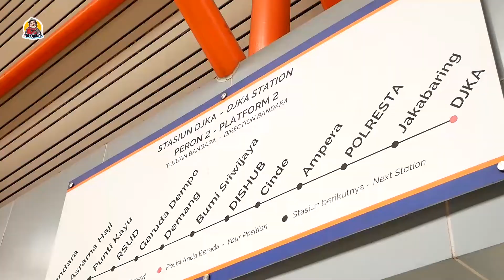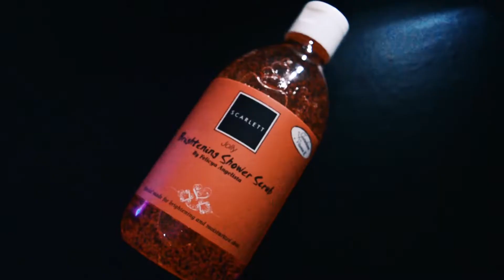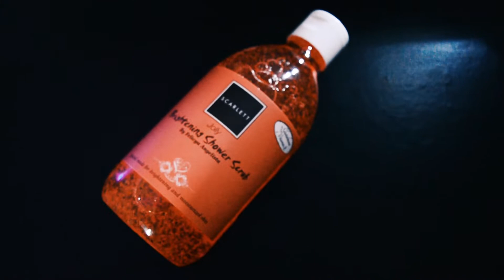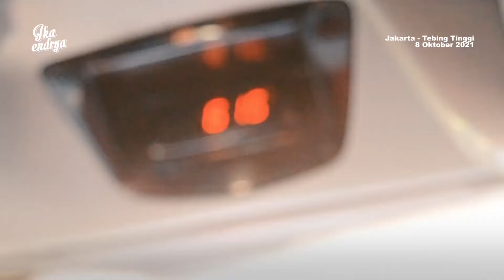HALLO 2022 !!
Rekomendasi Body Care yang cocok banget buat kalian yang sering beraktifitas diluar ruangan...

Tonton Juga Video Perjalanan aku yang lain ya... 😍